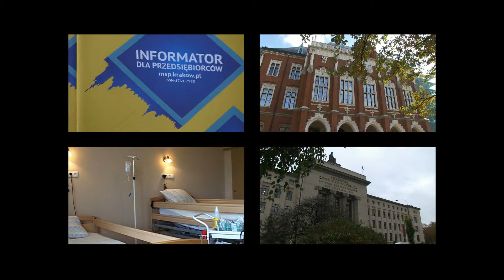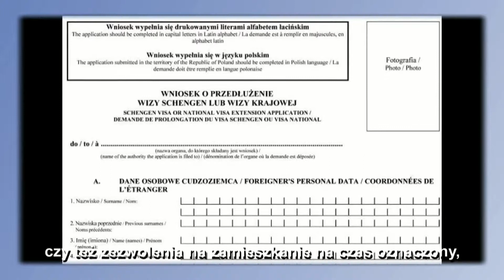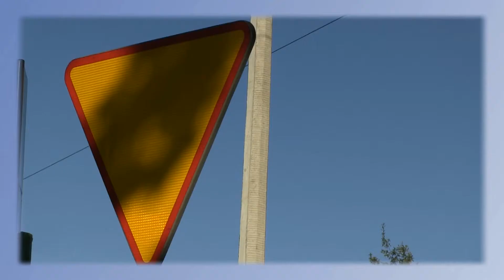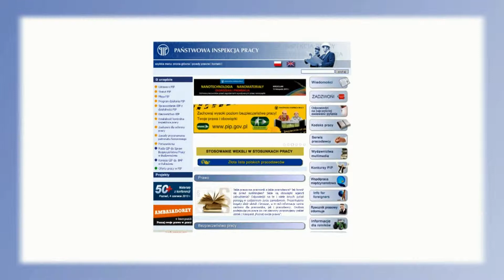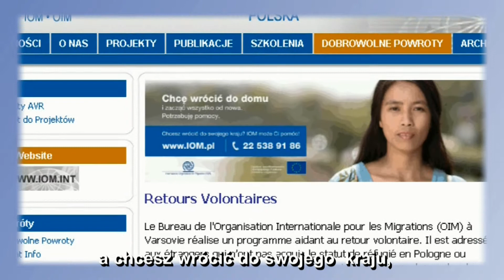Mam Prawo. Legalna Praca. Wersja polsko - rosyjska.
Имею Право. Легальная работа .
Film z serii „Mam Prawo" zrealizowany przez Instytut Allerhanda w ramach projektu RITA „Przemiany w Regionie" Polsko-Amerykańskiej Fundacji Wolności  w partnerstwie z Białoruskim Komitetem Helsińskim.
Realizacja „Krzysztof Brożek Regioraport"